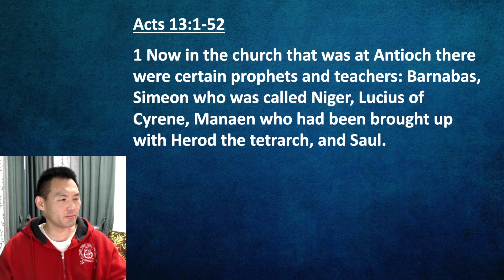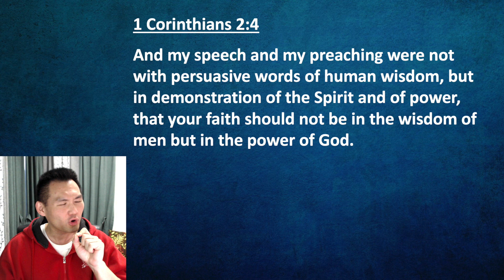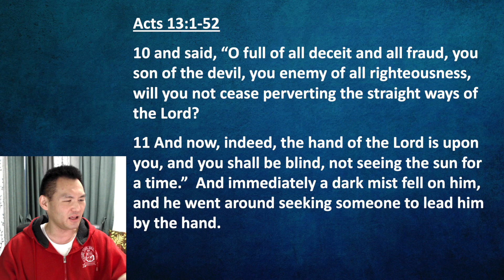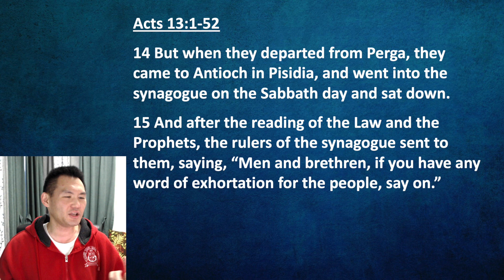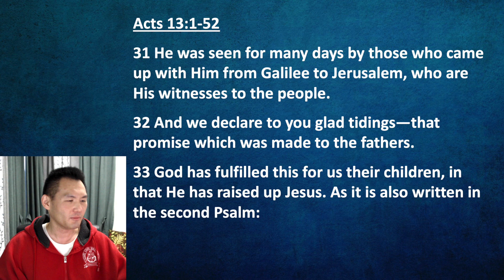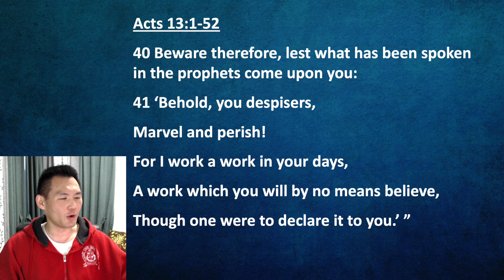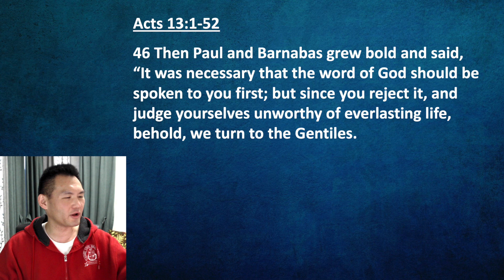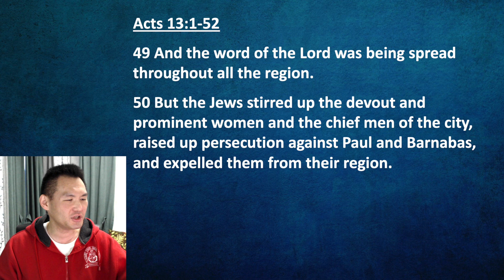Acts 13 | Saul Becomes Paul | John Mark Departs For Jerusalem